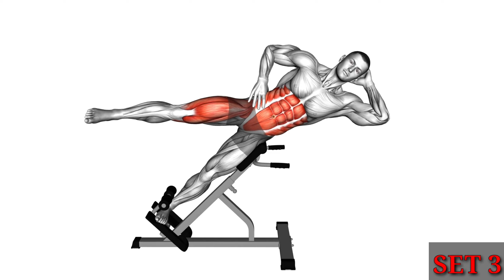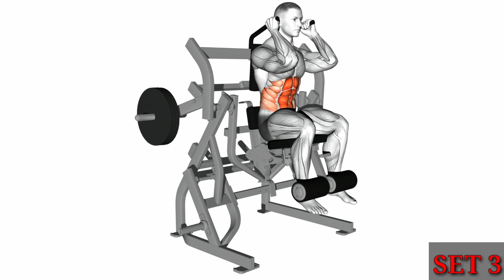3 MIN EXERCISE TO STRENGTH YOUR DRAGON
The pelvic floor is a group of muscles that support the pelvic organs and help control the bladder and bowel. A strong pelvic floor can improve urinary and bowel control, as well as sexual function